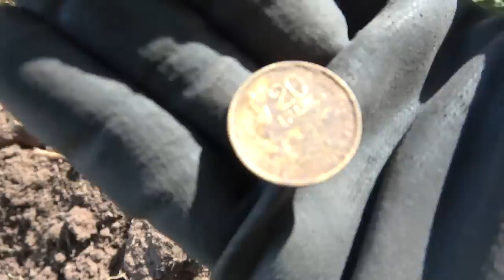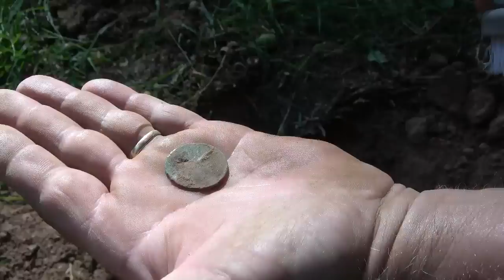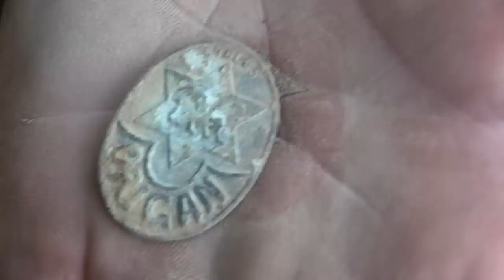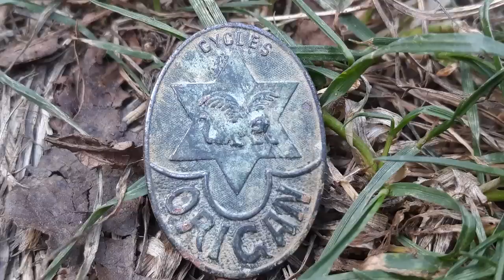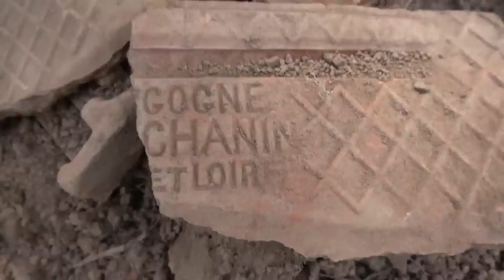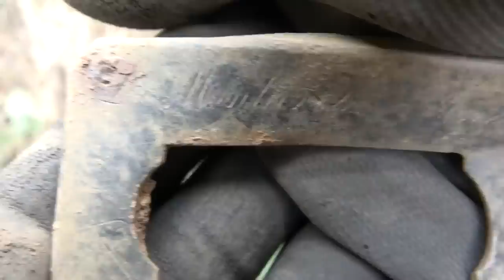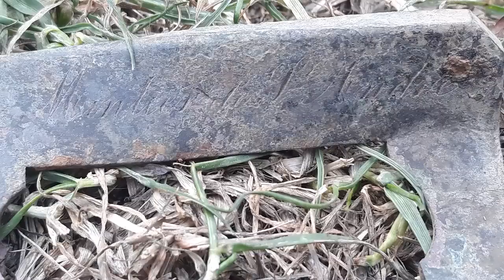CET ENDROIT EST COMPLÉTEMENT MAGIQUE ET FÉÉRIQUE REMPLI DE SURPRISES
Terre-secrète se retrouve dans un endroit complètement dingue en découvertes.
Bon VISIONNAGE.-Ecrire à David -Pour soutenir  la chaîne de Terre-secrète ,
c'est ici:
 -Regeard David et Punchy chez Mr regeard Mickaêl 1 rue des chênes rameaux 35380 plélan le grand
(Je réponds à toutes vos lettres  )Le courrier suivra durant cette aventure et cela me fera plaisir de vous lire pendant mes soirées de solitaire avec Punchy bien sur
- pour soutenir ce projet: